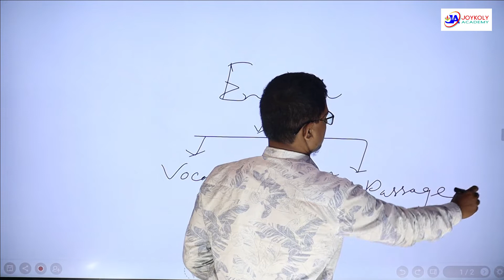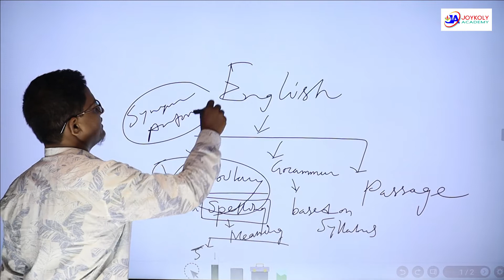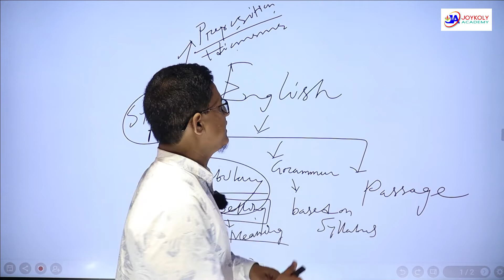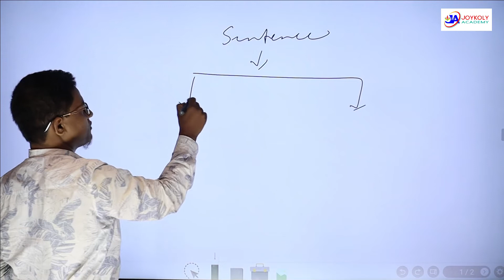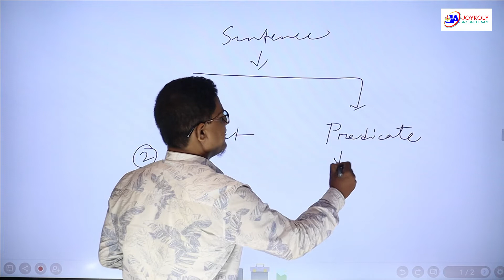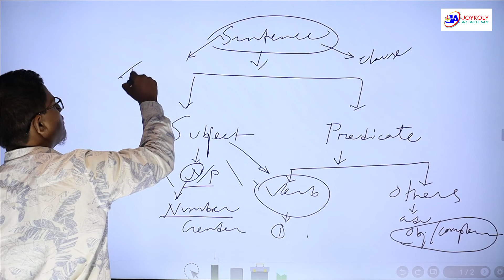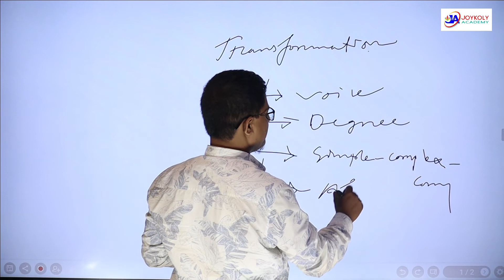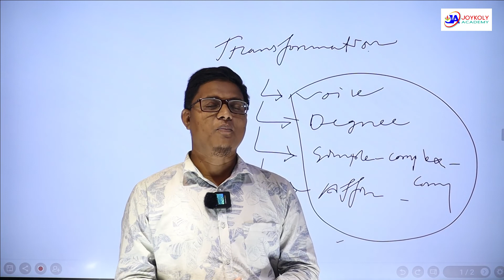এডমিশন টেস্টে English ভীতি : নিজেকে কিভাবে প্রস্তুত করবে?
মাত্র কয়েক মিনিটের এই ভিডিওটি তোমার আত্মবিশ্বাস বাড়িয়ে দিবে কয়েকধাপ উপরে, ইনশাআল্লাহ্‌ !

প্রিয় ভর্তিচ্ছু শিক্ষার্থীবৃন্দ,

মেডিকেল ও বিশ্ববিদ্যালয় ভর্তি পরীক্ষায় তোমাদের সবথেকে বড় আতংকের বিষয় English. প্রতি বছর ভর্তি পরীক্ষায় গড়ে ৭০% + শিক্ষার্থী ফেল করে শুধুমাত্র English-এ। আর ইংরেজিতে ফেলের মূল কারণ ভোকাবুলারি দিক থেকে দুর্বলতা।

এই English ভীতি কিভাবে কাটিয়ে উঠবে? কিভাবে নিজেকে প্রস্তুত করবে এই ভর্তিযুদ্ধের জন্য?

এসব বিষয়ে পরামর্শ দিচ্ছেন- মাসুম স্যার, মাসুম এডমিশন কেয়ার, রংপুর।